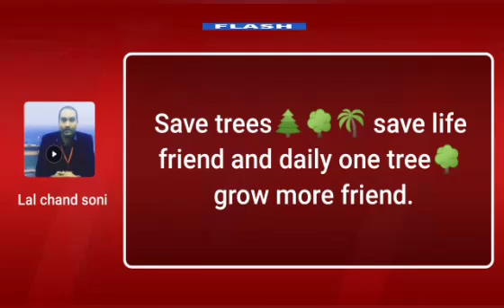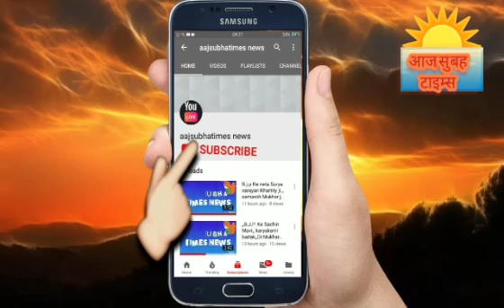🌲🌳🌴🌲all world Environment Save trees🌲🌳🌴 Save life TimeAll world best friend and beautiful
🌲🌳🌴🌲🌳🌴🌲🌳🌴 all days National pollution cantrol day okkkk All World friend Environment Save trees🌲🌳🌴 Save life TimeAll world best friend and beautiful familys ,Save trees🌲🌳🌴, save lifetime friend,,, you one☝ trees every day grow more trees🌲🌳🌴 you friend